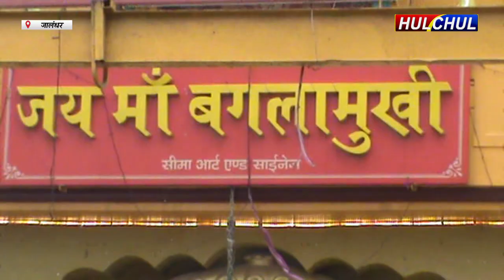Hulchul TV :माँ बंगलामुखी जी का साप्तहिक हवन यग का आयोजन